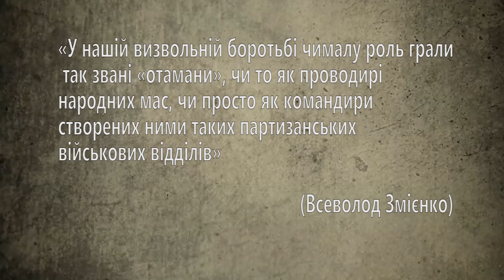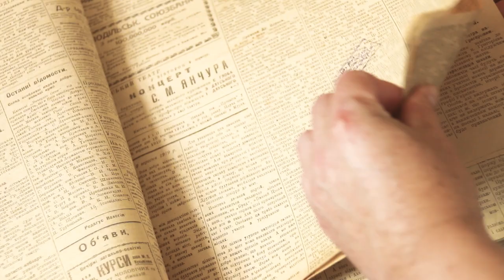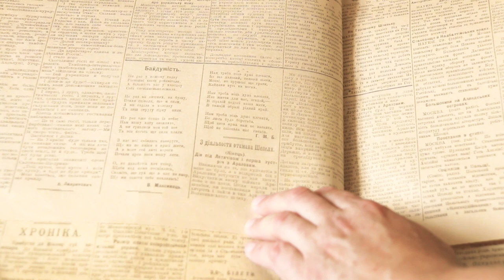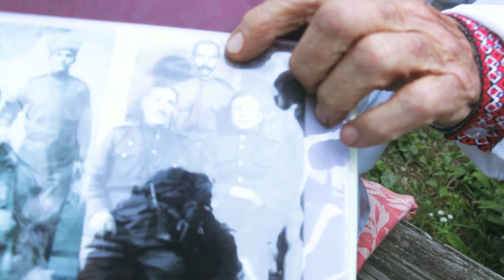Вінничани - нащадки героїв. Отаман УНР Яків Шепель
Роки минають, десятиліття, століття… Багато імен стають відомими   широкому загалу лише після багатьох років після смерті осіб, які, власне, творили історію української національної ідеї.
Одним із таких командирів, за яким йшов народ український, був повстанський отаман Української Народної Республіки – Яків Матвійович Шепель. З 1919-го по 1921-ий він оперував проти більшовиків на Вінниччині (Літинщині, Хмільниччині, Калинівщині та Козятинщині).
Характерною особливістю першої лінії оборони шепелівців є те, що під час наступу, у Вінниці, УНРівцями був вбитий активний борець проти влади Української Народної Республіки, виконавець політики червоного терору в Україні, Євген Едельштейн.
Яків Шепель на території   сучасної Вінниччини підняв повстанський рух, який активно діяв аж до осені 1921 року. У зовсім юному віці отаман Шепель отримує звання полковника армії УНР.
Герой УНР був зраджений та вбитий аґентами чекістів братами Паньковецькими, коли переходив на Галичину через річку Збруч.
Багато крові пролито. Чимало горя зазнала Україна за останню сотню років. Проте, завдяки таким героям Вінниччини, як Яків Шепель, ми, нащадки, мусимо пам’ятати  історію сторінок нескореності та мужності Української нації.